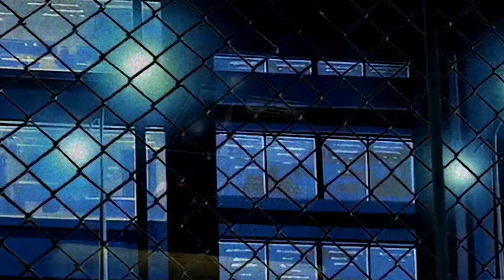GRAPPLE.mp3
found a mj midi track and slapped it onto some cowbells

they dont care abt us - michael jackson